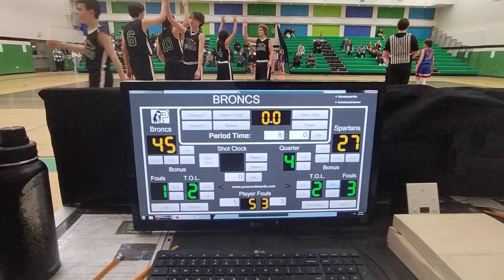Ponoka broncs vs rimbey Spartans jr A boys